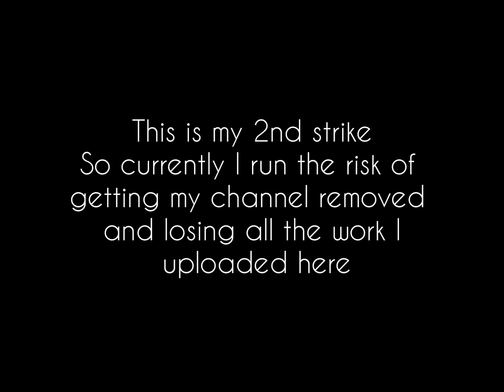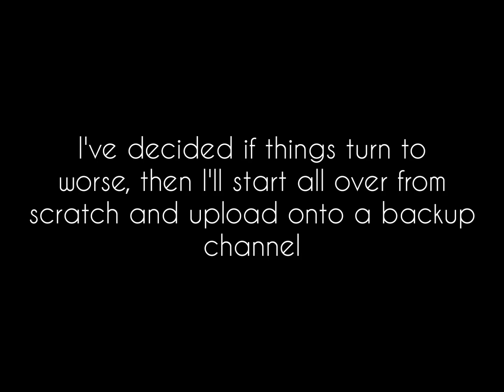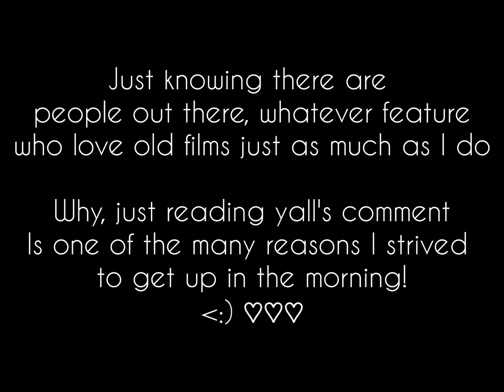Please Watch!! Extremely Important News, Backup Channel!!